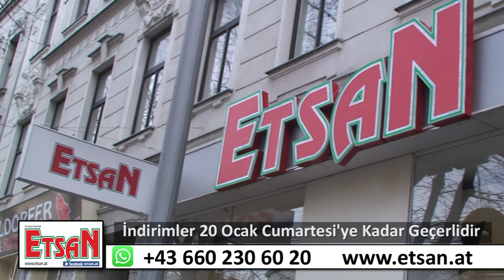Etsan Marketleri 11 Ocak ile 20 Ocak Arası Aksiyonları